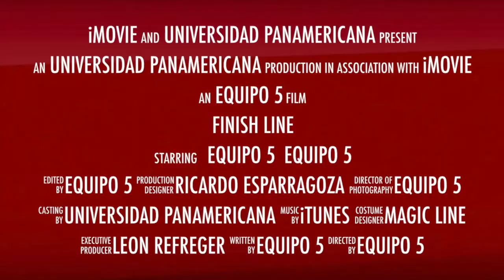Las Combatidoras- Trailer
Universidad Panamericana. Proximamente en cines.
4 amigas tratarán de combatir el mal en la ciudad de Guadalajara, con la participación de La Petit, Reinller, Lady Veider y La Negra.

Studio: Universidad Panamericana
Lanzamiento: Marzo 2015
Director: María Martha Escobedo Flores
Cast: María Martha Escobedo, Paulina Robles, Carolina Espinoza, Alejandra Garciarce
Género: Comedia